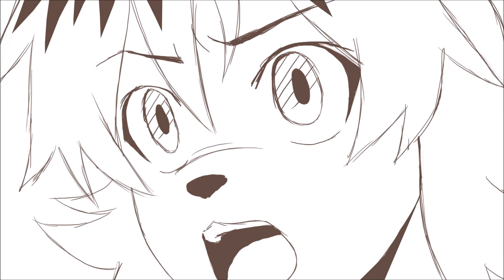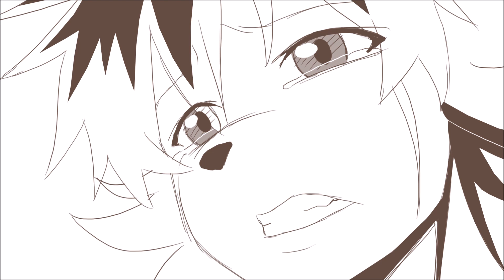BNHA Crossover - Fairy Tail Final Parody [SPOILERS[ - Inuzuka's Nightmare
SPOILERS for those who haven't finished Fairy Tail. But I'm told this isn't the end all moment anyway. Just one of those heart toying moments that the show is so good at!!

Anyway! Thanks for those who joined me on the stream! Sorry it ended abruptly, computers hate me lol I loved how this came out and wanted to finish and share it as soon as possible!

Akina should have known it was a dream when she saw Bakugou smile XD

The Characters and My Hero Academia belongs to Kohei Horikoshi
The Audio and Fairy Tail belongs to Hiro Mashima
Akina Inuzuka belongs to me

This is a parody, but part of me wants it to become Fanon XD